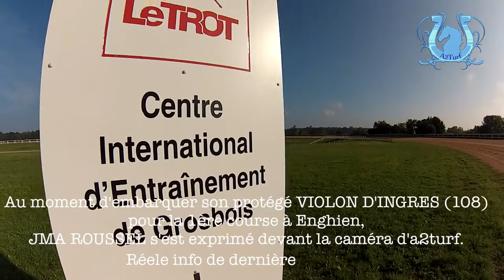DM EN DIRECT DE GROSBOIS - JMA ROUSSEL s'exprime sur VIOLON D'INGRES (108)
Juste avant de partir du Centre d'entraînement de Grosbois pour se rendre sur l'hippodrome d'Enghien, Jean-Michel Alain ROUSSEL nous a donné ses toutes dernières impressions sur les chances de son cheval VIOLON D'INGRES dans la première course.